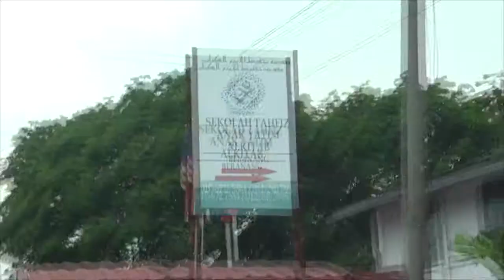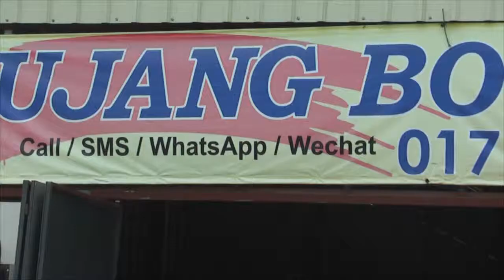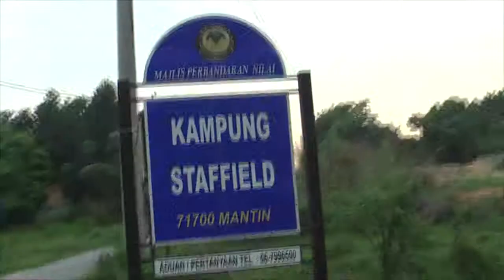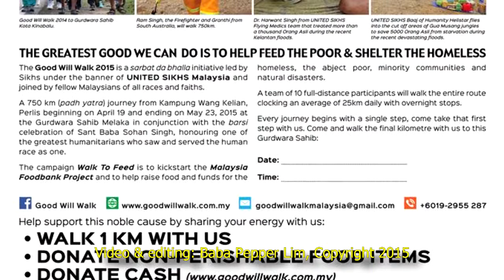APOSL Walks With GWW Beranang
Good Will Walk
Beranang to Mantin